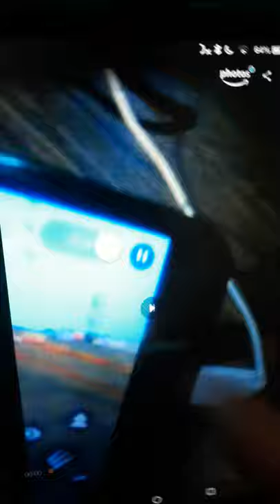Fox vs Zombie Bison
Bison Changed